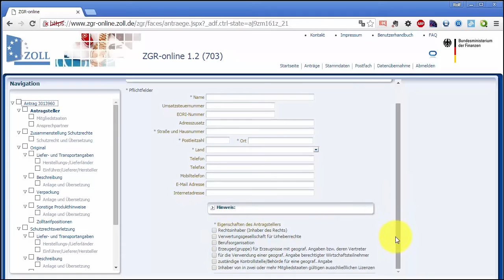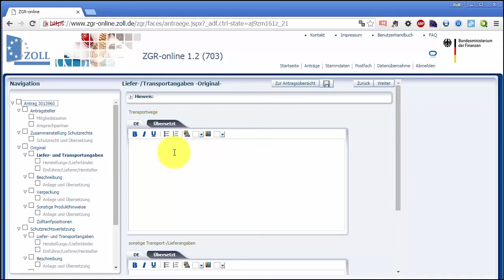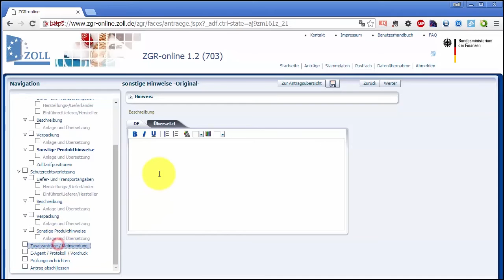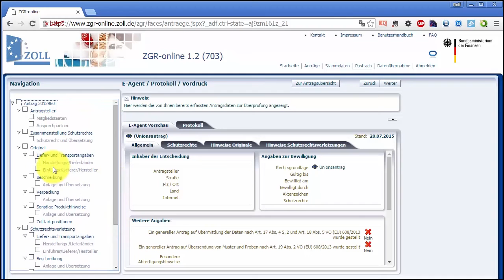Zollbeschlagnahme - Tutorial und How To - Marken Profiwissen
In diesem Video geht es um Zollbeschlagnahme oder auch Grenzbeschlagnahme genannt. Ich erkläre in diesem Video ausführlich, was genau Zollbeschlagnahme ist und wie man sie beantragt. In einem kurzen Tutorial zeige ich, wie man auf der Webseite

die Zollbschlagnahme bzw. Grenzbeschlagnahme deutschlandweit oder europaweit beantragt und was dies für Auswirkungen hat. Ich gehe auch kurz auf Messerundgänge mit dem Zoll beispielsweise bei der Messe Frankfurt ein.

Ich stelle kurz die Enforcement Database beim EU Observatory vor und welche Vorteile hiermit verknüpft sind:

Was passiert, wenn die Kriminalpolizei einen Verdacht auf gefälschte Ware hat und warum sollte man dann Strafantrag stellen?

In diesem Video berichte ich aus meiner Praxis, wie man mit Zollbeschlagnahme gegen Produkpiraterie vorgehen kann.

Andere nützliche Webseite

IP Fridays (intellectual property podcast)

IP Newsflash (intellectual property news portal, free patent PDF download, free patent family search)

Nehmen Sie Kontakt auf:

Michalski · Hüttermann & Partner
Speditionstraße 21
D-40221 Düsseldorf
Germany

You have been watching a video by Rolf Claessen. The views expressed by the participants of this program are their own and do not represent the views of nor are they endorsed by their respective law firms. None of the content should be considered legal advice. This video should not be construed as legal advice or legal opinion on any specific facts or circumstances. The contents of this video are intended for general informational purposes only and you are urged to consult your own patent attorney on any specific legal questions. As always, consult a patent attorney.